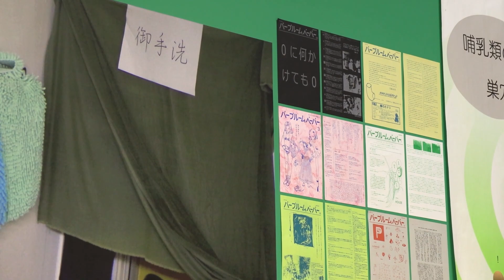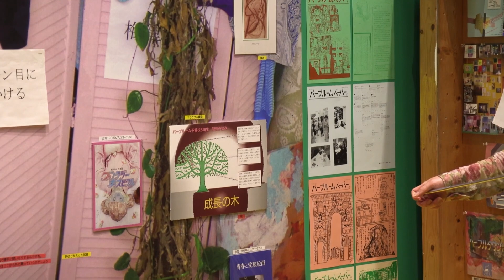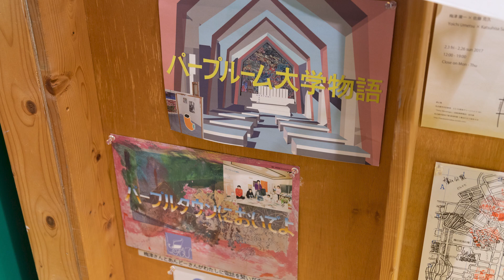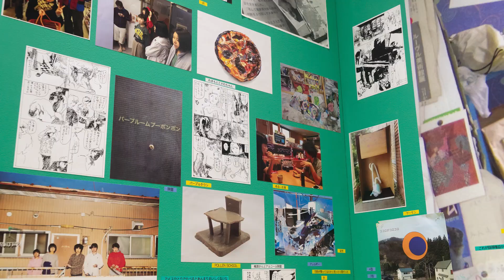【パープルームTV】第106回「花粉の王国 梅津庸一による解説動画Part２」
出演：梅津庸一
撮影：みそにこみおでん
写真撮影：村田冬実
動画編集：安藤裕美

『平成美術：うたかたと瓦礫デブリ 1989–2019』

会場｜京都市京セラ美術館　新館 東山キューブ
企画・監修｜椹木野衣

主催｜平成美術展実行委員会（京都市、朝日新聞社）